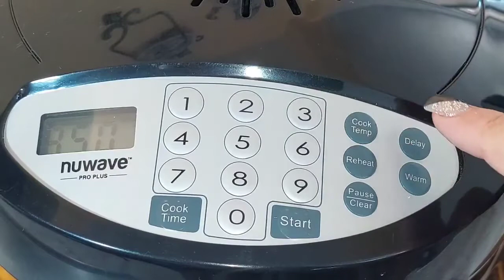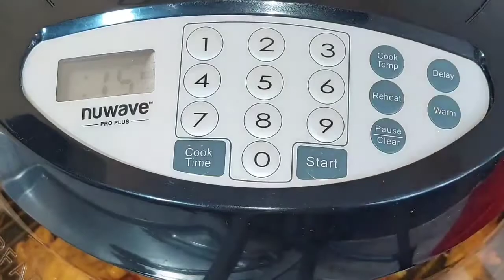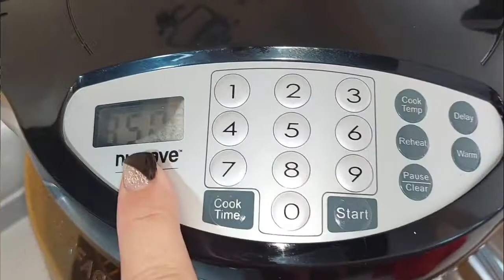Has Tu Pollo Asado En Esta Máquina Nuwave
Ingredientes:
1pollo entero
1/2 cda de consome de pollo
1/2 cda de consome  de tomate
1/2 cda de polvo de cebolla
1/2 cda de polvo de ajo
Pimienta algusto
Comino algusto
Coccion en la maquina  Nuwave:
40min. Y listo

Receta del arroz:
Aceite de aguacate
2 tz de arroz
1 chile cerrano
1 a 2 ajos
3 rojas de pimiento  morron
1 tomate en trozos
1/4 de cebolla
1/2 cda de consome  de pollo
1/2 cda de consome  de tomate
Comino algusto
3 cdas de elote
Silantro
6tz de AGUA